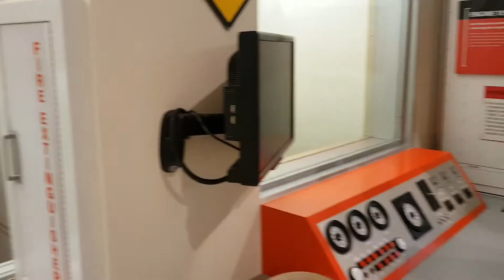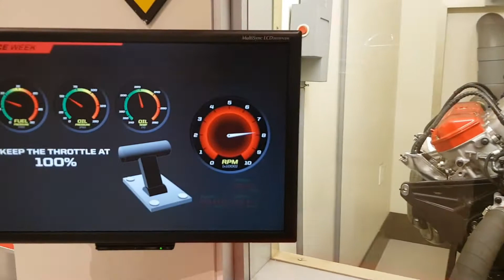Vlog #12 - Lucas Lepri BJJ - Charlotte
Had a great time in Charlotte training at Lucas Lepri BJJ!!

●Born Sinners - Engage [Bass Rebels Release]